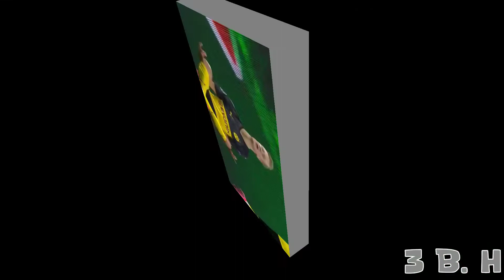Erling Haaland - Tusa - Karol G & Nicki Minaj - Bailame - Nacho - ft. Futbolmundi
En virtud de la Sección 107 de la Ley de Derechos de Autor de 1976, se permite el uso justo para fines tales como críticas, comentarios, informes de noticias, enseñanza, becas e investigación. El uso justo es un uso permitido por la ley de derechos de autor que de lo contrario podría estar infringiendo. El uso sin fines de lucro, educativo o personal inclina la balanza a favor del uso justo.